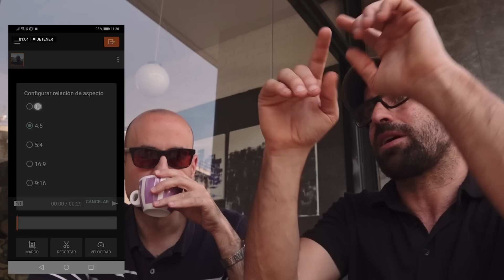Sony RX0 II: Analizamos la cámara más pequeña y todoterreno de Sony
Probamos a fondo la nueva RX0 II, la segunda generación de esta peculiar cámara de Sony que muchos ven como una versión de lujo de las GoPro aunque desde la firma insisten en que no se mueve en ese segmento.

¿Es la mejor cámara del momento para vlogging? Respondemos a esta y otras muchas preguntas en otro estupendo análisis en vídeo de Photolari.

· Micrófonos Saramonic TX9
· Led Rotolight Neo
· Mochila Vanguard Veo Discover 42